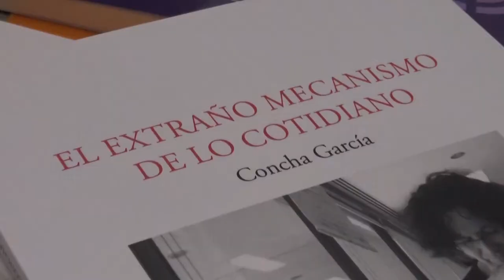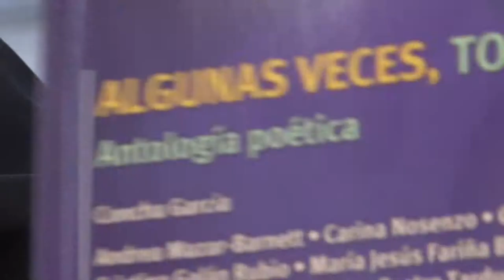SANT JORDI 2019: Parada ACEC- Concha García